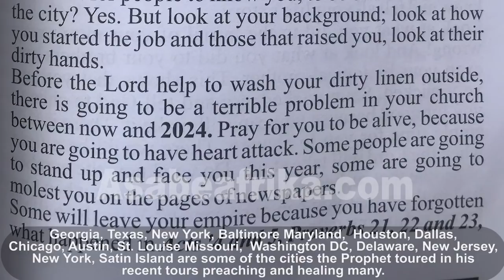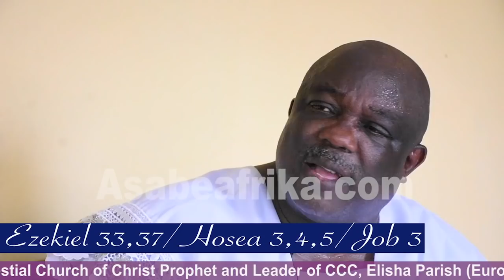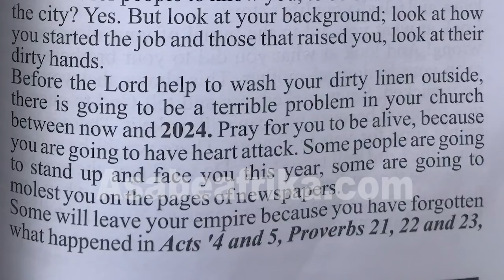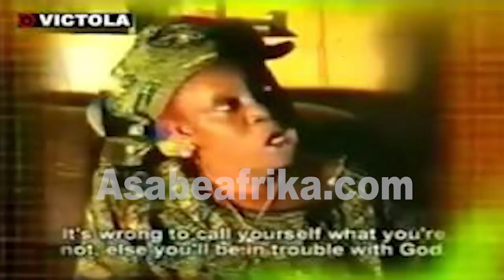Why Lanre Teriba needs Holy Spirit not Baby Mamas = Prophet Tibetan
In this first exclusive encounter with PROPHET (DR.) MKO TIBETAN on Tuesday, November 16, 2021 after  his third trip to United States of America (USA)  and United Kingdom, renowned Prophet gave a State-of-the-nation interview and equally spoke the alleged misdemeanor of Nigerian gospel singer Lanre Teriba aka Atorise who is alleged to have fathered many babies from several baby Mamas.

The gospel artiste became an object of social ridicule few months ago when some of his Baby Mamas came out to accuse him of neglecting his responsibility as a father among other allegations of high-handedness and injustice to women.

Before then, the talented musician spoke on a famous TV show “Your View” on TVC where he declared that he was never a BORN AGAIN Christian and that he is still facing the process of becoming one.

He also allegedly lied on the show that he is married with kids and ensure his kids are well taken care of. It was later discovered that over 5 women had kids for Lanre out of wedlock.

Prophet MKO Tibetan who launched two books early in the year; Revelation 2021 and Sermon Made Easy gave new insights into the entire drama warning the musician to change or face the wrath of God.

Evangelist Lanre Teriba is also the spiritual founder of Oke Sioni a payer mountain at Ishara Remo in Ogun State.

 Find out what the Prophet revealed about Evangelist Lanre Teriba.